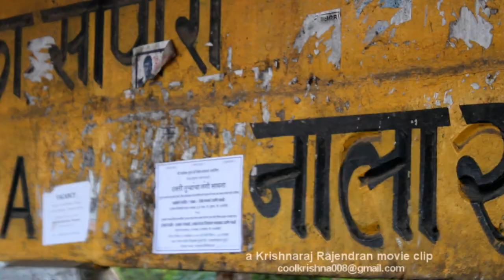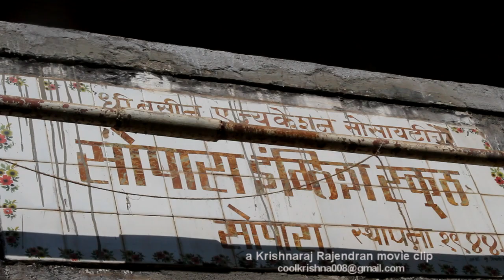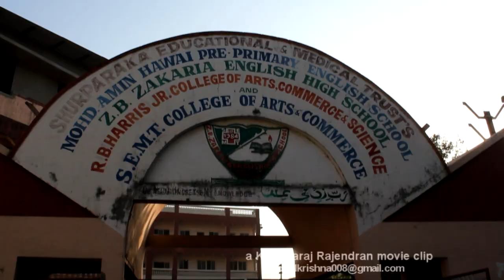Nallasopara Explored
A 3 minute Documentary Film About NALLASOPARA by Krishnaraj Rajendran.